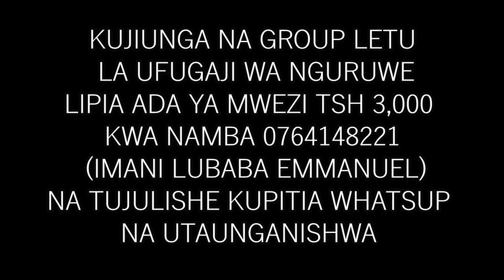Leo Katika "GROUP LA WAFUGAJI WA NGURUWE" [ LARGE WHITE NGURUWE MKUBWA KULIKO] "SIFA ZAKE" JIUNGE